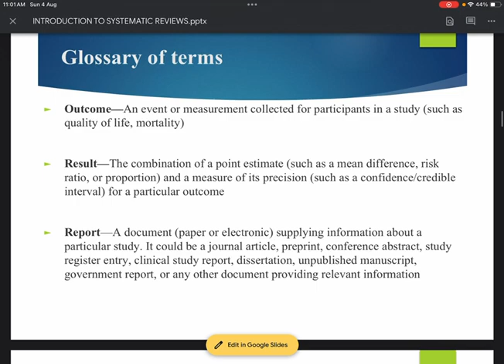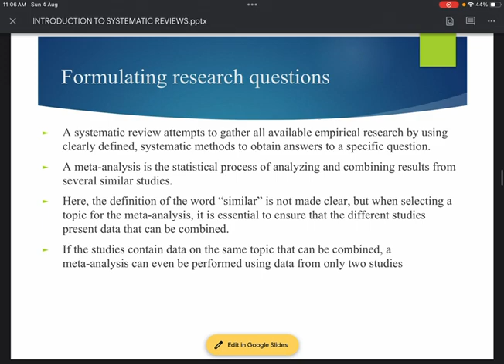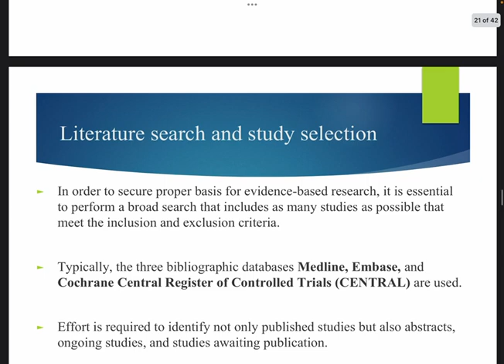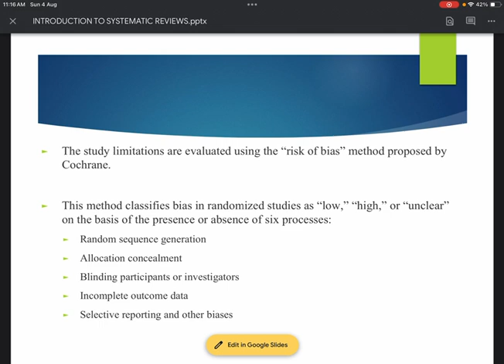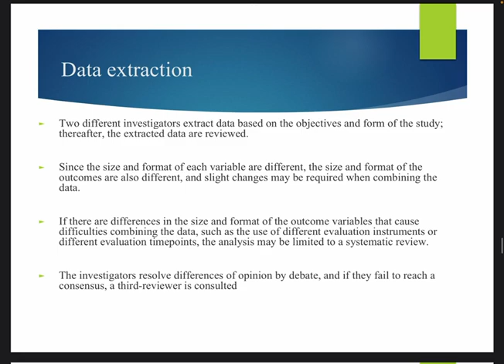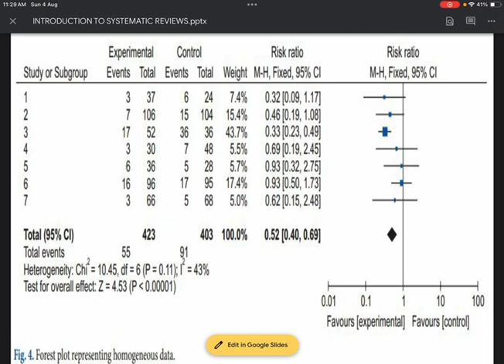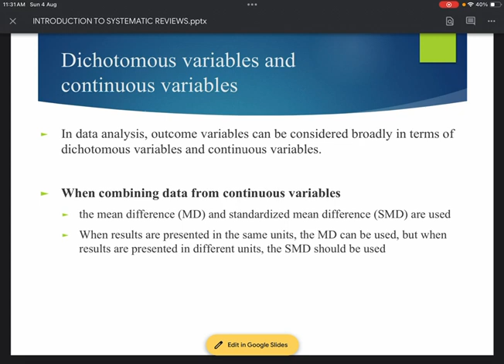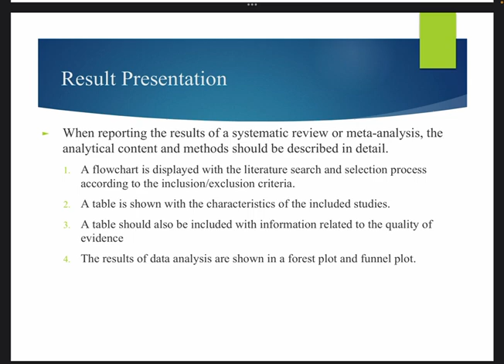Community - Lecture 14 / Part 2